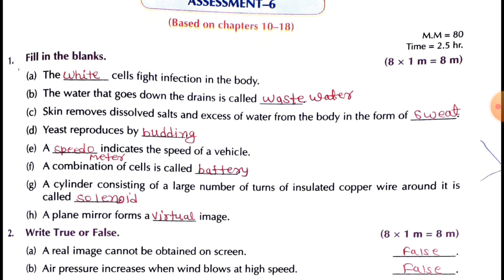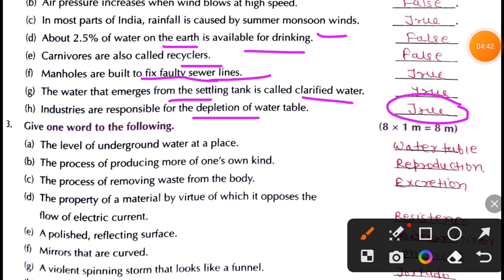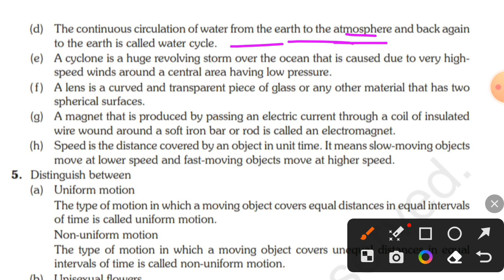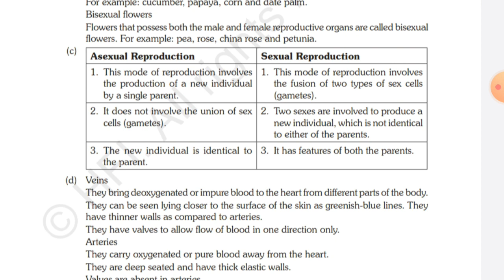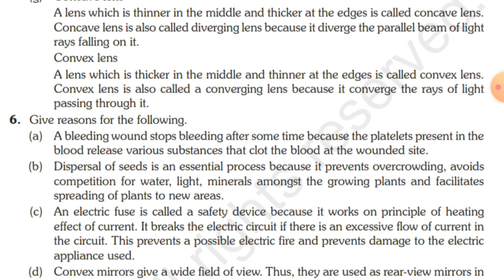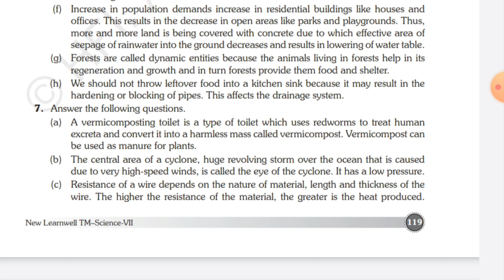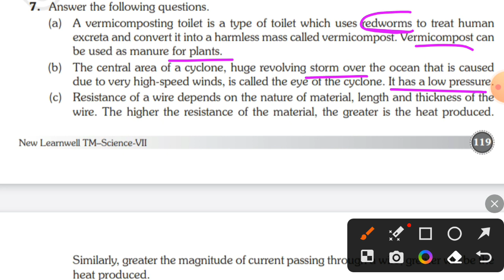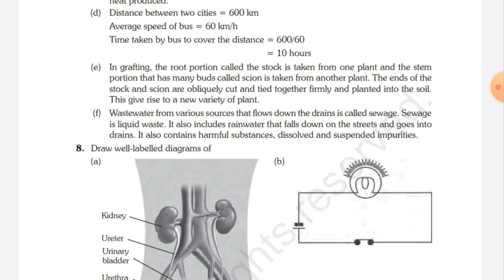Assessment 6 Solutions Class 7 Learnwell | New learnwell Science Class 7 CBSE All Questions Answers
New learnwell Science Class 7 Assessment 6 Questions Answers, Assessment 6 Class 7 chapter 10 to 18,New learnwell Science class 7 CBSE,KHANDWAL CLASSES
Assessment 6 chapter10 to 18, Assessment 6 class 7 learnwell,new learnwell science class 7 Assessment 6 Solutions,new learnwell science class 7 solutions,new learnwell science class 7 book,New_learnwell_science_class7 ,class 7 science Assessment 6 exercise

learnwell Science class 7 chapter 12, Science class 7 cbse notes,learnwell Science grade 7 cbse notes,learnwell class 7 Science textbook